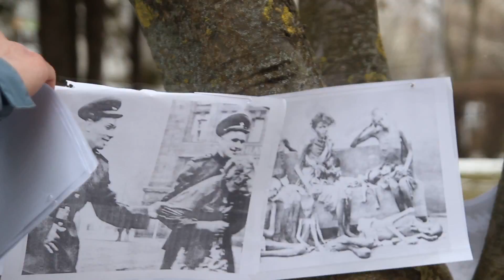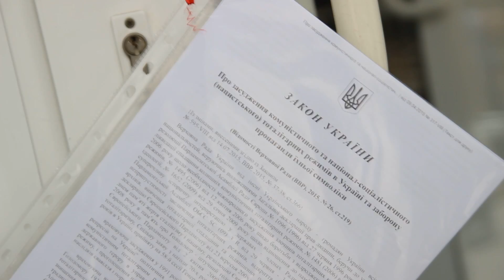Комуністична партія під забороною чи ні? Акція біля макаронної фабрики / Хмельницькому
26 березня 2018 року. Днями з’явилася інформація, що 16 березня цього року відбувся пленум Хмельницького обкому Компартії України. На думку активістів, ці збори провели на макаронній фабриці. «Ми обурені тим, що в нашому місті діє заборонена в Україні партія», - сказав один із учасників, який приставився Дмитром Савчуком. Що відбувалося на акції та коментар Ігоря Корнійчука, який не зустрівся з молодиками. Подробиці